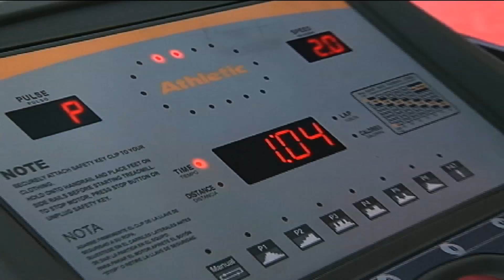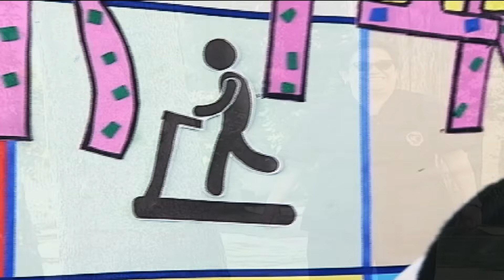Inspirando - fundación construyendo futuro con amor | Bravíssimo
Conocimos la labor social de la Fundación Construyendo futuro con Amor en la localidad de Suba